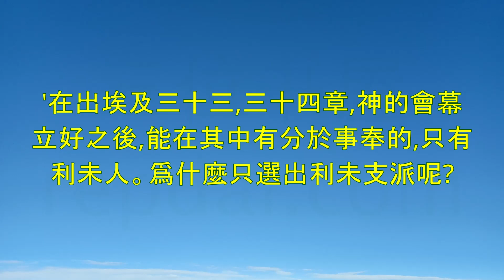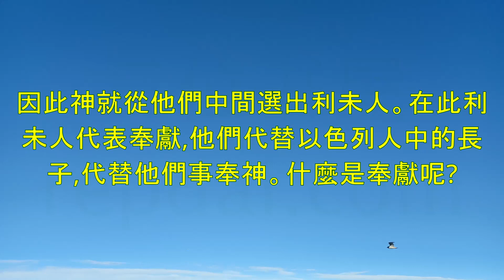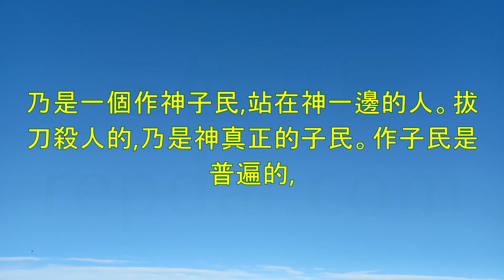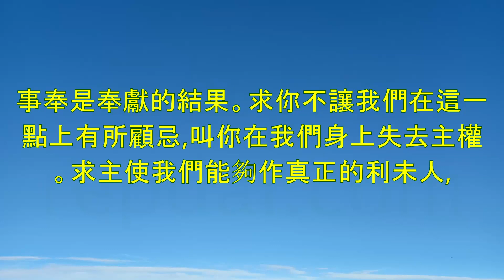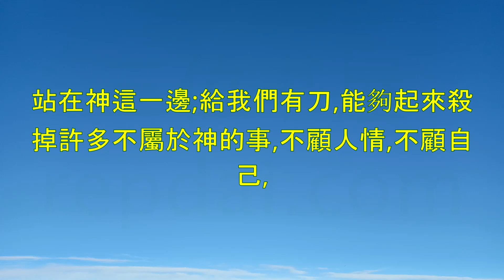《對新得救者談奉獻》-倪柝聲講道集(第149篇)-倪柝聲(Watchman Nee)-